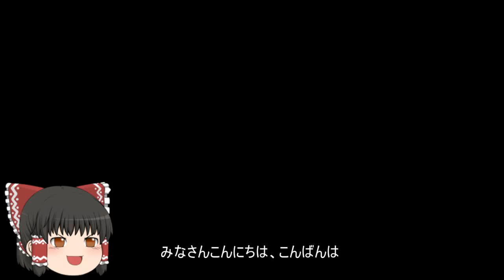機動戦士ガンダムオンライン[ゆっくり実況プレイ]（東南アジア戦線）パート170